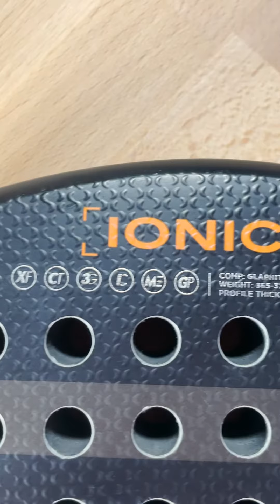🔥RECENSIONE BULLPADEL IONIC CONTROL: UNO DEI BEST BUY DELL’ANNO🔥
✅In un minuto vi racconto tutto quello che dovreste sapere sulla Bullpadel Ionic Control

👉PESO: 365-375gr (371gr)
👉FORMA: Rotonda
👉PREZZO: €199,95
👉BILANCIAMENTO: Medio (25.9cm)
👉PIATTO: Glaphite
👉TELAIO: Carbonio
👉GOMMA: Mutieva
👉SUPERIFICIE: Ruvida

🇮🇹 REVIEW IN POCHE RIGHE: Uno dei best buy dell’anno a €199 euro di listino (streetprice a 180 euro). Racchetta con una grandissima uscita di palla. Fare pallonetti sarà la cosa più facile del mondo. Una pala che ha anche una potenza che non ti aspetti da una racchetta che ha la scritta “Control”. Ideale per giocatori dal livello intermedio in su.

🇪🇸 PALA EN 1 MINUTO: Una de las mejores compras del año a 199€ euros de la lista (streetprice a 180 euros). Pala con gran salida de bola. El globo será la cosa más fácil del mundo. Una pala que además tiene una potencia que no esperas de una pala que lleva la palabra "Control". Ideal para jugadores de nivel intermedio y superior.

🇬🇧 SHORT REVIEW: One of the best buys of the year at € 199 euros in the list (street price at 180 euros). Racquet with great ball output. Lobbing will be the easiest thing in the world. A shovel that also has a power you don't expect from a racquet that has the word "Control". Ideal for intermediate level players and above.